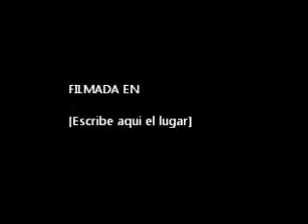MW3- Nuevo modo- on fire!!